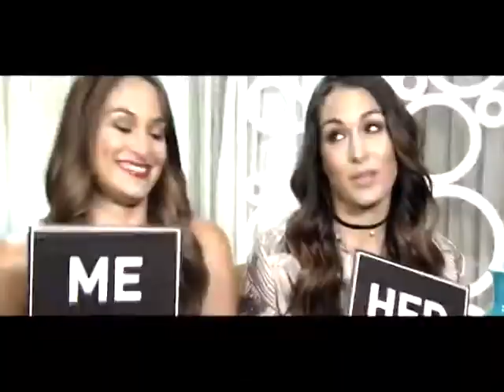THE BELLA TWINS | WORST IN ME